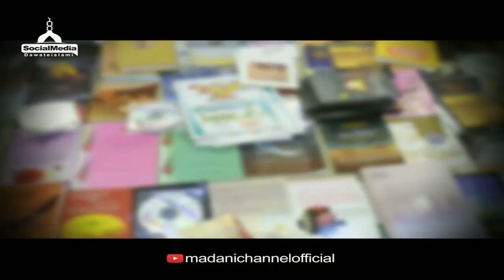Qaatil Beta | Maa Ka Naafarman | Dead Body | Saas Bahu Ki Larai | Imran Attari Heart Touching Bayan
► Playlist for back-to-back video (Sunnaton Bhare Bayanat)

○▭▭▭▭▭▭ஜ۩۞۩ஜ▭▭▭▭▭▭○